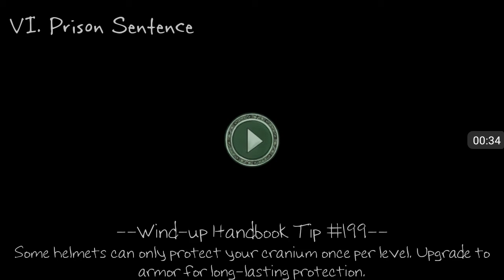Wind up knight il gioco dalle trappole eccessive! - ep 11